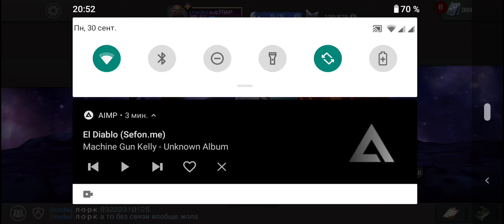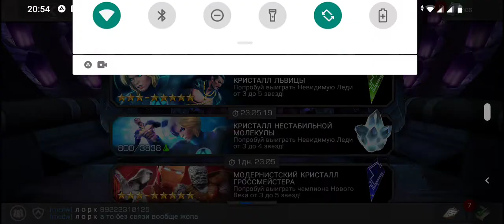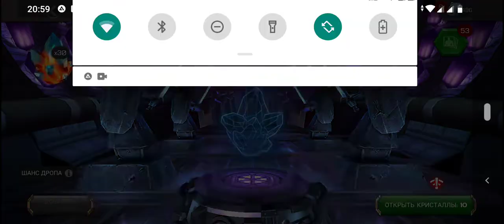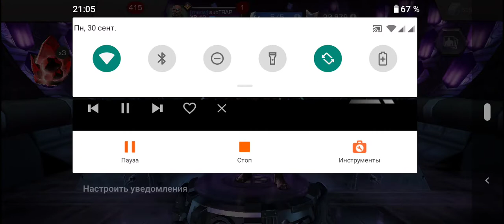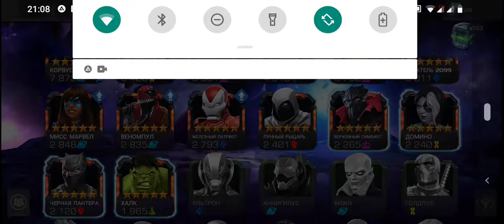Как открыть топов / Марвел битва чемпионов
Открытие кристаллов, собрал 4 кри, в итоге просто шик, то что я хотел, то и словил